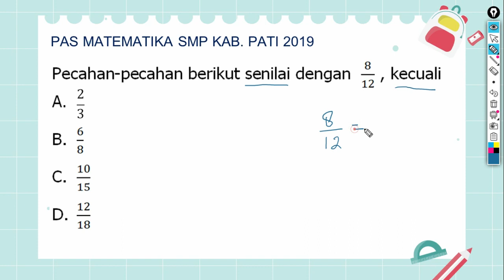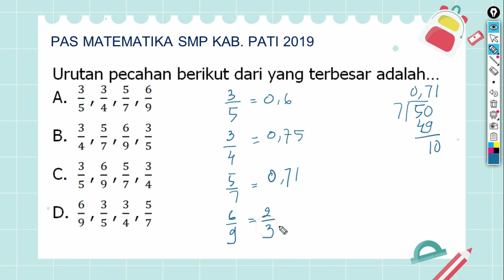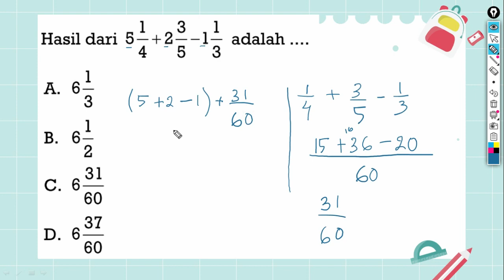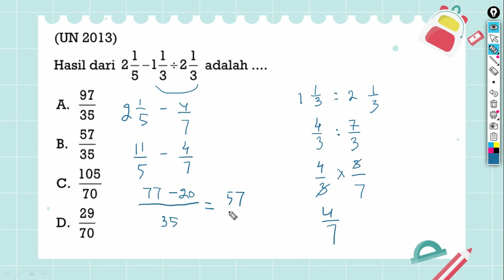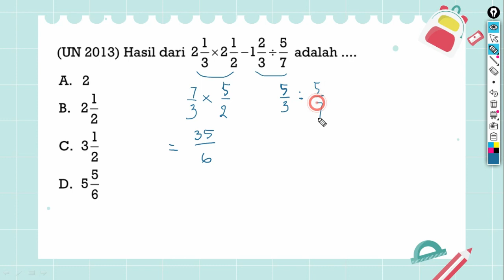Mengurutkan pecahan - operasi hitung pecahan - pecahan senilai -matematika kelas 7 semester 1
Judul video: Mengurutkan pecahan - operasi hitung pecahan - pecahan senilai -matematika kelas 7 kurikulum 2013
Penyusun: @AzizEffendhi

Isi video:
mengurutkan pecahan dari terbesar ke terkecil
mengurutkan pecahan dari terkecil ke terbesar
pecahan senilai
operasi penjumlahan pecahan
operasi pengurangan pecahan
operasi perkalian pecahan
operasi pembagian pecahan
operasi penjumlahan pengurangan perkalian dan pembagian pecahan